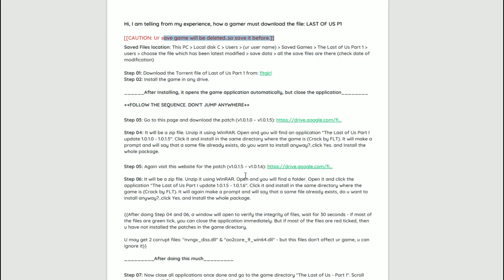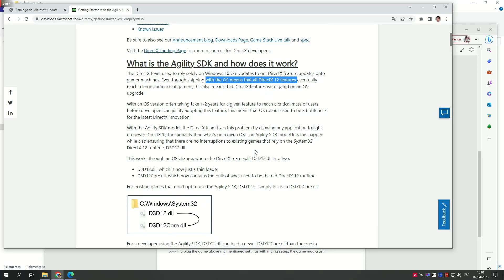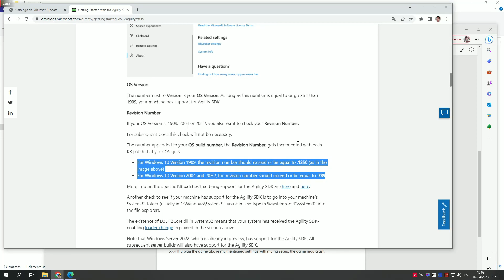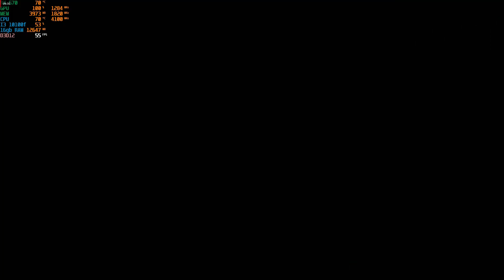The Last of Us Part I Ver 1.0.1.6 i3 10100F con RX 570 de 4gb , VA TAN MAL? NO INICIA SOLUCION FIX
The Last of Us Part I es un videojuego de acción y aventura de 2022 desarrollado por Naughty Dog y publicado por Sony Interactive Entertainment. Una remake del juego de 2013 The Last of Us, presenta una jugabilidad revisada, que incluye combate y exploración mejorados, y opciones de accesibilidad ampliadas.

SETUP:
cpu cooler: STOCK
2dimm X 8G RAM BALLISTIX 2666G DDR4
3er disco 500 gigas WD blue
4to disco 4 teras WD purple
5to disco 1 tera WD blue
WHQL-AMD-Software-Adrenalin-Edition-23.3.2
Win10-Win11-Mar22
juegos en un ssd sata

Si quieres ayudar al Canal y a mi, puedes volverte miembro del canal, gracias.